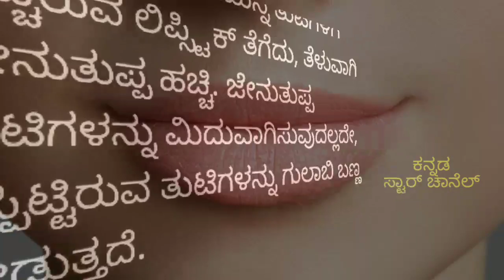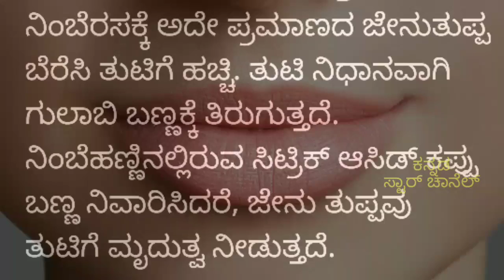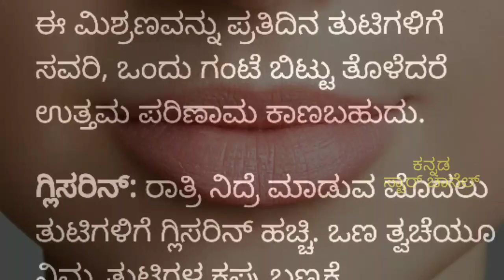ಕಪ್ಪನೆಯ ತುಟಿ ಕೆಂಪಾಗಿಸಲುನೈಸರ್ಗಿಕವಾದ ಸಲಹೆಗಳು Natural tips for reddish lips